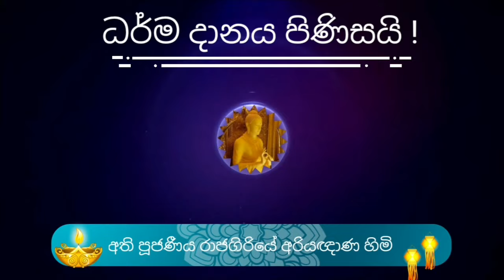යන්ත්‍ර මන්ත්‍ර ගුරුකම් පසු පස යන අය මන්ද බුද්ධිකව උපත ලබයි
*මේවා තිරිසන් ධර්ම වේ
*උපසම්පදා භික්ෂූවකටයන්ත්‍ර මන්ත්‍ර ගුරුකම් සිදුකිරීම කැප නොවේ.
*යන්ත්‍ර මන්ත්‍ර ගුරුකම් පසු පස යන්නා මිත්‍යාදෘෂ්ඨිකයෙක්ව උපදී
*වර්ථමාන සමාජයේ නිරතුරුවම අප ගැටෙන තැනක් වෙන මේ යන්ත්‍ර මන්ත්ට ගුරුකම් හදිහූනියම් පිළිබදව නිවැරදිව දැනගමු

Most Venerable Rajagiriye Ariyagnana Thero
මෙම දේශනාව ශ්‍රවණය කරන ඔබටත් ධර්ම දානමය පින අනුමෝදන් වේවා !!!
To the preachers who preach this great sermon and to me who distribute this Dhamma alms,
May you who listen to this sermon also receive Dhamma almsgiving merits !!!